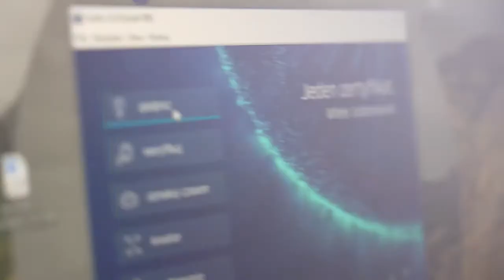Jest decyzja! Już za 3 miesiące prawo jazdy w telefonie!